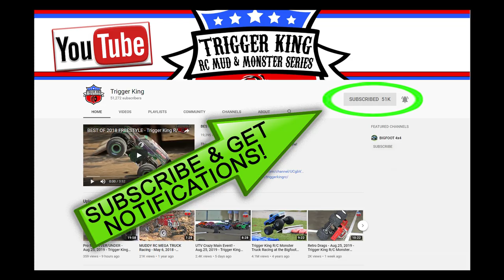Midwest Solid Axle Throwdown Outlaw Retro Brkt.1 - Nov.10, 2019 - Trigger King R/C Monster Trucks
This is race #1 for the Outlaw Retro class in the Midwest Solid Axle Throwdown Winter Series, presented by JB Scale Graphics, as part of of Trigger King RC Productions.  Race was on November 10, 2019 at Vinyl Images in Fenton, MO.